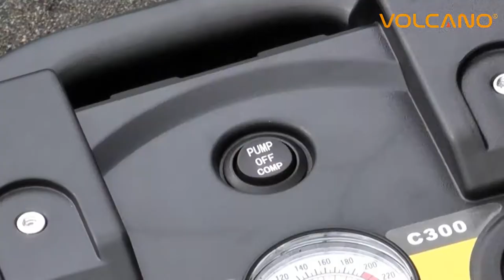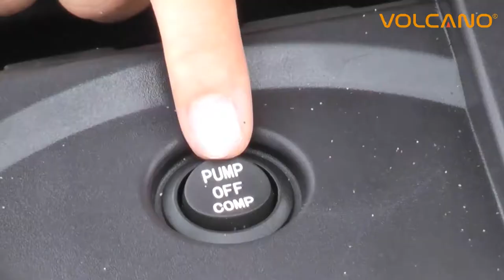Volcano 2 In 1 DC 12V Tire inflator & Air Pump (RCI-80)